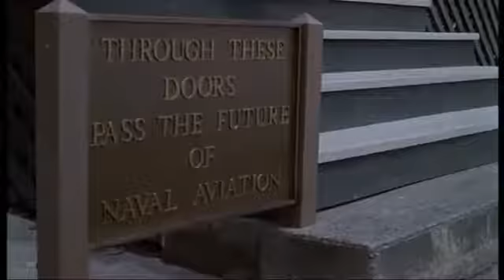Joe Cocker & Jennifer Warner -Up where we belong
SOLO CLASICOS